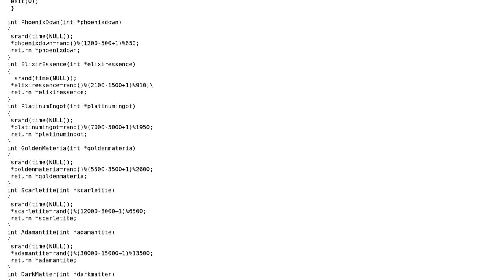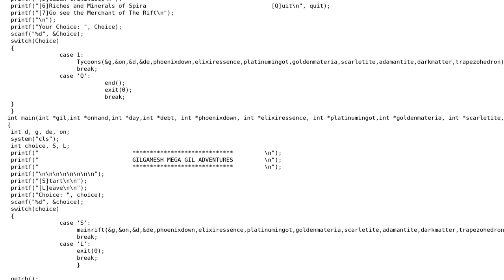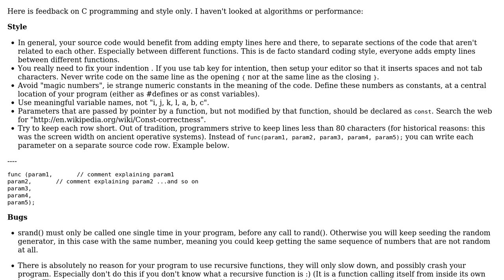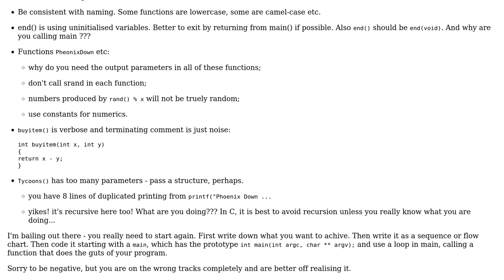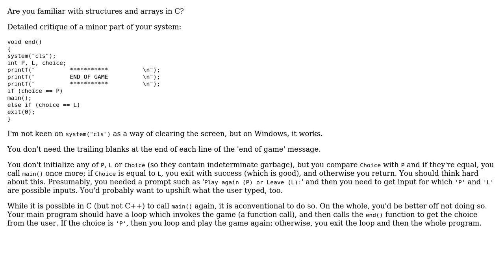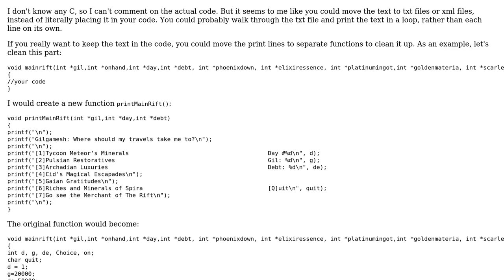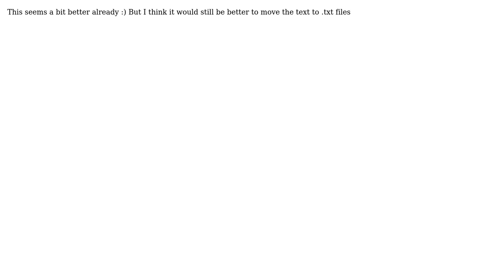Code Review: "Buy and Sell" game project (5 Solutions!!)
Code Review: "Buy and Sell" game project

With thanks & praise to God, and with thanks to the many people who have made this project possible! | Content (except music & images) licensed under CC BY-SA | Music | Images & others | With thanks to user William Morris user Simon Verbeke user Martin York user Lundin user Jonathan Leffler user Jamal user Dave Garcia and the Stack Exchange Network Trademarks are property of their respective owners. You are responsible for your own actions.